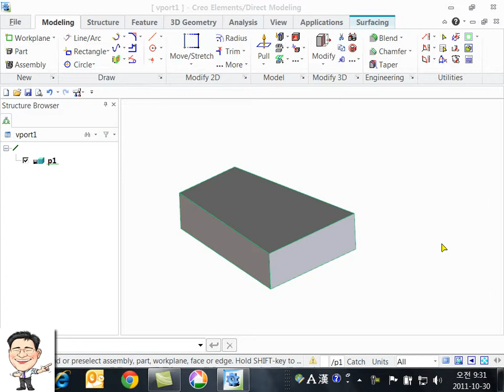20111030_module2_page5.mp4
Introduction to Modeling (Creo Elements/Direct 18.0)